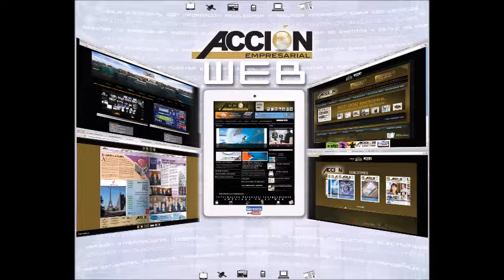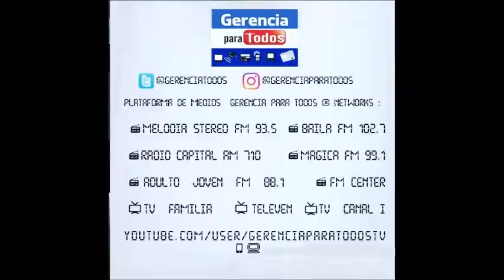GERENCIA 360 SABADO260817_Carlos Raul H P6_GPT MP4